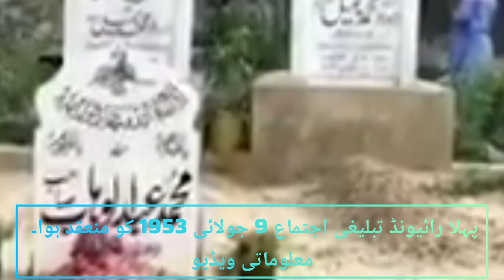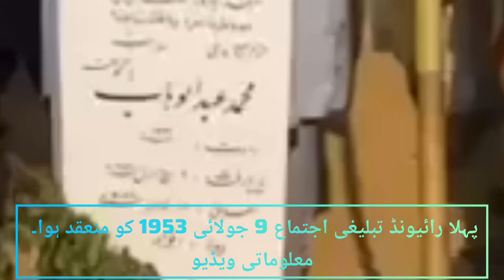پہلا رائیونڈ تبلیغی اجتماع 9 جولائی 1953 کو منعقد ہوا۔ معلوماتی ویڈیو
پہلا رائیونڈ تبلیغی اجتماع 9 جولائی 1953 کو منعقد ہوا۔
معلوماتی ویڈیو